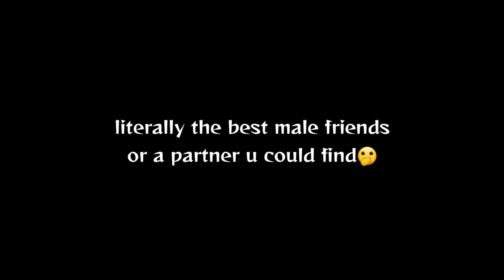obsessed with him. | BkDk TREND | RANT TO ME..I LIKE THE SOUND!💓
ʚїɞ This song/trend is so wholesome bro. IDK..LIKE, I HC THAT BAKUGO LOWKEY LIKES LISTENING TO IZUKU BLABBER? LIKE YEAH, ITS KINDA ANNOYING BUT..WHEN BAKUGO SEES THE LIGHT IN IZUKU'S EYES WHENEVER HE TALKS ABOUT SOMETHING ``amazing`` BAKUGO JUST GOES

SIDE NOTE: This channel shows both PLATONIC and ROMANTIC BkDk/DkBk, This Video presents:
ROMANTIC AND PLATONIC. (Mostly Romantic BkDk IMPLIED!!!)

Stay safe!!